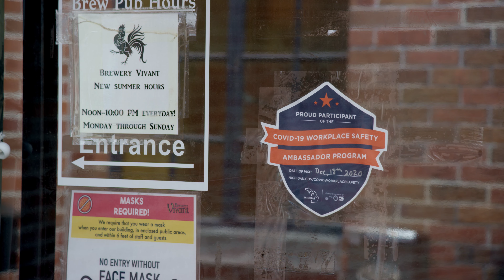MIOSHA Ambassador Program | Bars and Restaurants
Visit Michigan.gov/COVIDWorkplaceSafety to learn more.